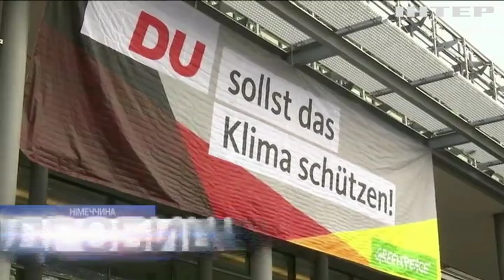Міністр оборони Німеччини вразила суспільство зворушливою промовою